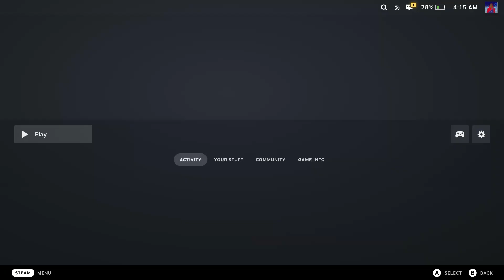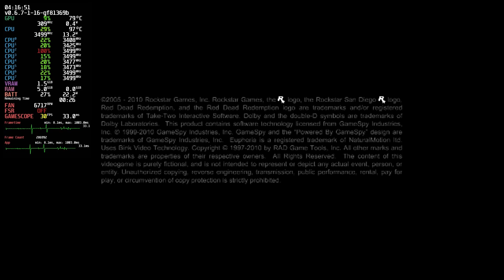Red Dead Redemption (RPCS3) PS3 Emulation | Steam Deck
In this video, we'll look at the performance of Red Dead Redemption (RPCS3) on the Steam Deck within its stock SteamOS operating system.